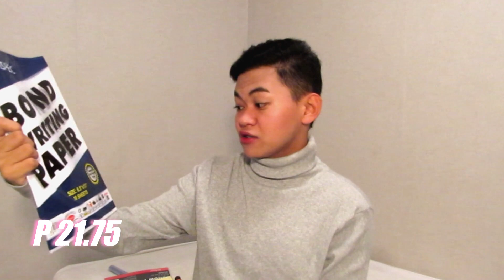LATE BACK TO SCHOOL HAUL 2019 (+BACKPACK REVIEW) | Jayvie Loyzaga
Hi, Guys! Pasensya na alam kong late na 😢! This is my back to school haul video on my youtube channel and I hope nakatulong ako sa pag bigay ng ideas kung ano bibilhin niyo para sa school niyo. 💋

Previous Video:
SCHOOL BAG RAID ft. Chris Milanes

Language used on this video:
TAGALOG, BISAYA, and ENGLISH